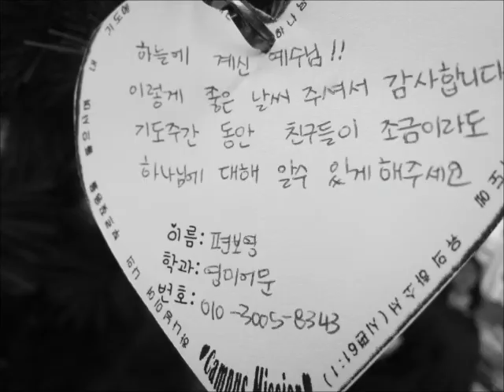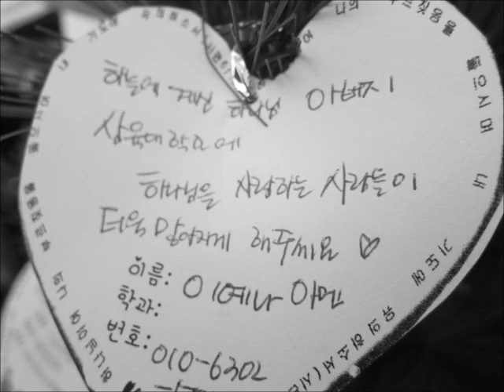삼육대학교 캠퍼스축제 Toward passions 2013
삼육대학 캠퍼스축제 가스펠싱어..마시는 것과 피우지 않아도 충분히 아름다운 학생들...
미래의 고민은 하늘로 올려보내고 날마다 생수로 refresh되어...Dream& Passion을 이루어가도록 환경을 만들고 도와주려는 학교. 알콜과 담배에 결코 관대하지 않으나.. 사람에게는 한없이 관대해지려고 노력하는 곳...전교직원이 가장 친절하려고 노력하는 곳. ? 전교직원들에게 묻고 직접 확인하시라... ^_